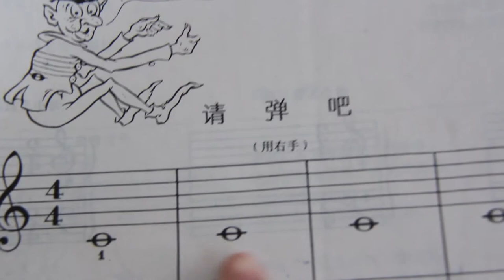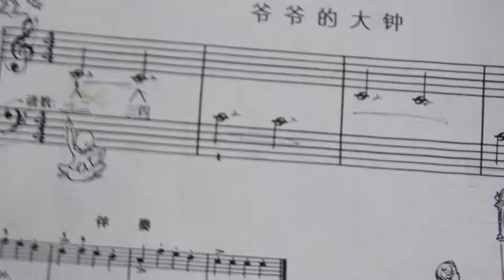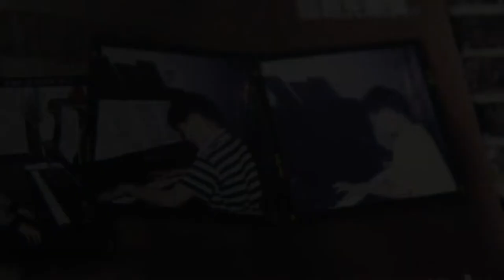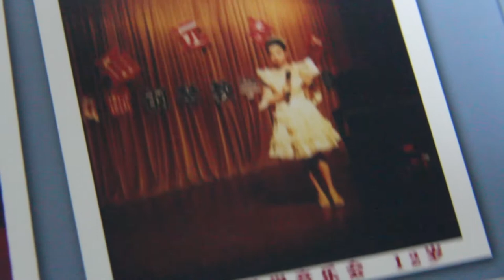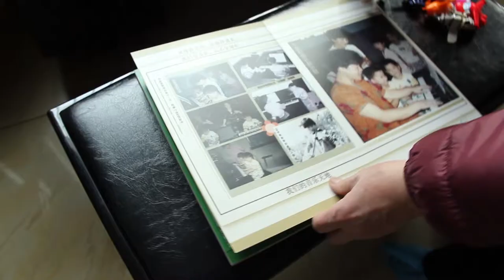Documentary Assignment2_ Xu Xueqing